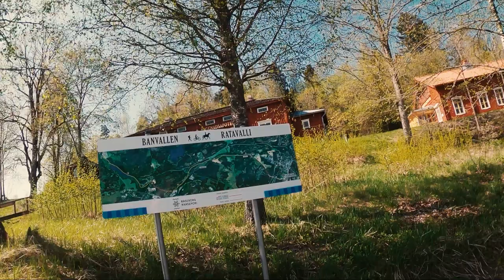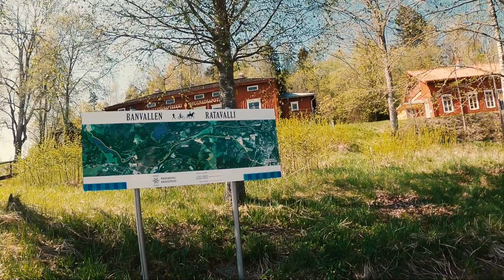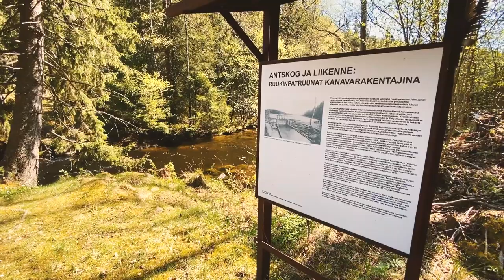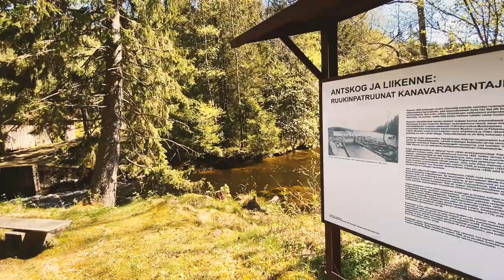Raasepori Road Trip 2/2 - Ruukkireitti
[kaupallinen yhteistyö]

Sain kuulla, että Raasepori uusii pyöräilijöiden palveluitaan kotimaisen turismin kasvaessa ja päätin laittaa tämän testiin. Otin yhteyttä kunnan markkinointiin ja kiitos Ville kun mahdollistit reissun pyörämatkailijan paratiisiin.

Ensimmäiseksi päiväretkeksi valikoitui Ruukkikierros, jossa tutustutaan linnaraunioihin Raaseporin eteläisissä osissa. Reissu alkaa Karjaan asemalta, jonne on myös helppo löytää junalla tai bussilla, jos ei ole autolla matkassa. Itse tulin autolla Billnäsin Ruukkiin, jossa olen yötä. Karjaalta jatketaan pohjoiseen Billnäsiin ja sieltä ratavallia pitkin pohjoiseen kohti Fiskarsia. jossa syön pullan Café Antiquessa ja lounaan Cafe Pesulassa.

Fiskarin jälkeen jatketaan ylös pohjoiseen maantietä pitkin Antskogiin ja Lohjan Lönnhammariin, josta pääsee paratiisimaisia sorateitä pitkin Mustioon.

Paluumatka sujuikin rusketusta keräten isommilla teillä.